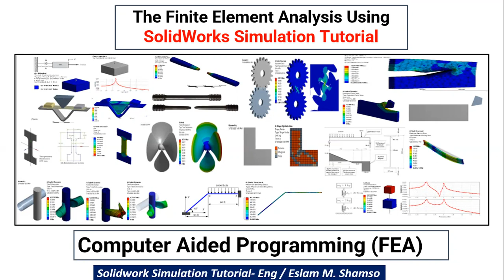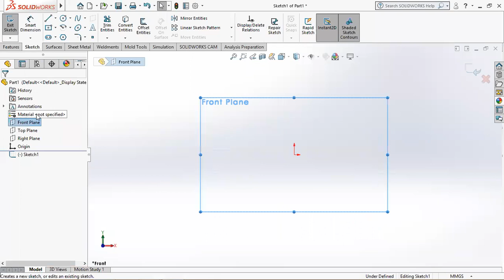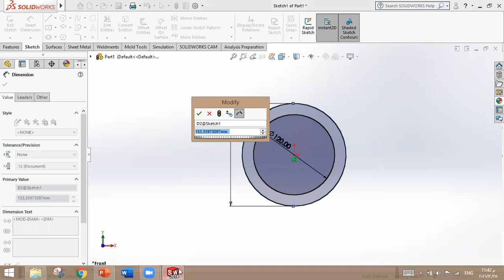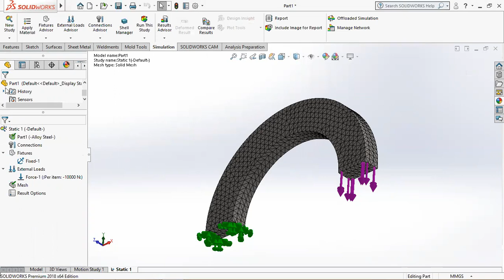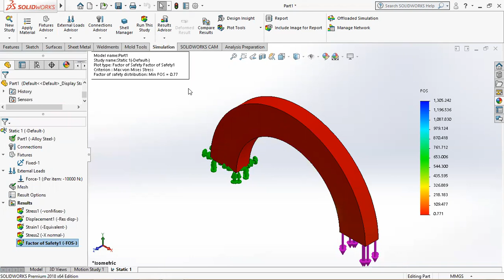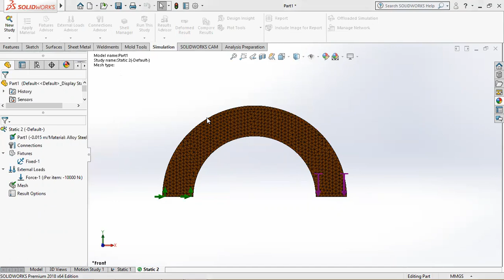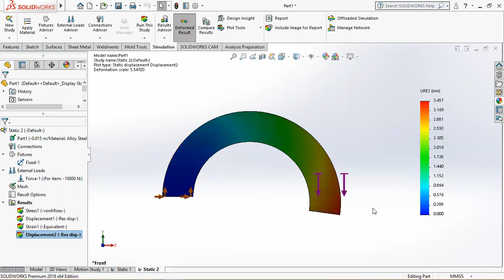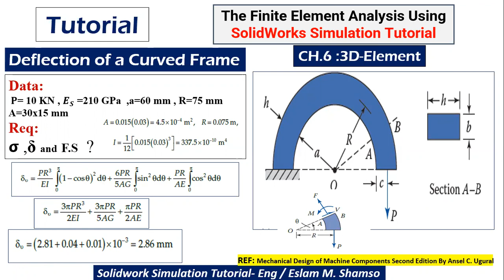SolidWorks Simulation Tutorial (44) - تمارين علي برنامج السولدوركس سيميوليشن بالعربي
The Finite Element Analysis Using
SolidWorks Simulation Tutorial  تمارين علي برنامج السولدوركس سيميوليشن بالعربي
عبارة عن حل تمارين علي برنامج الSolidWorks Simulation  مجموعة كبيرة من الامثلة وافكار مختلفة